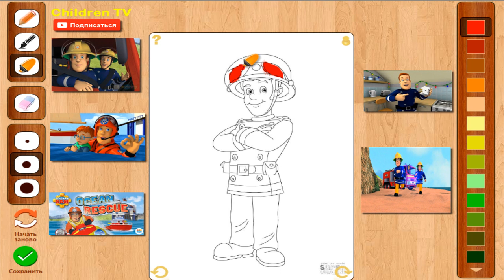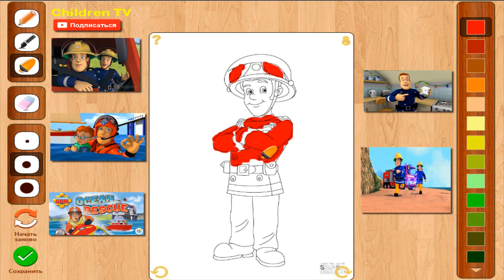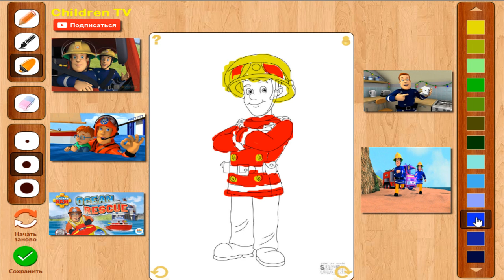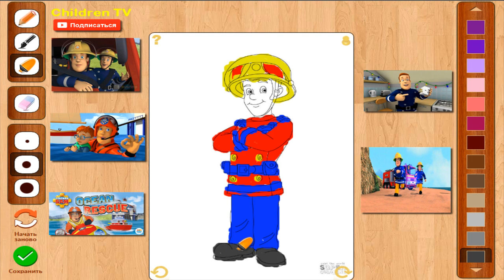Пожарный Сэм Раскраска Пожарный Сэм на русском все серии подряд мультфильм FiremanSam ChildrenTV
о мультфильме Пожарный Сэм Fireman Sam:
Пожарный Сэм (англ. Fireman Sam, валл. Sam Tân) — британский мультсериал, созданный в 1987 г. В России известен благодаря любительскому одноголосому переводу Доцента.
Герои сериала постоянно попадают в забавные и опасные ситуации. Но как бы ни было сложно, команда пожарной части, в которой работает главный герой мультсериала, всегда поможет. При этом в сериале доступно объясняется, как вести себя в таких ситуациях, и как не допустить их возникновения.
Пожарные:
Пожарный Сэмюэл «Сэм» Пейтон-Джонс
Пожарный Элвис Кридлингтон
Пожарная Пенни Моррис
Начальник пожарной части Василий Стил
Fireman Sam Пожарный Сэм